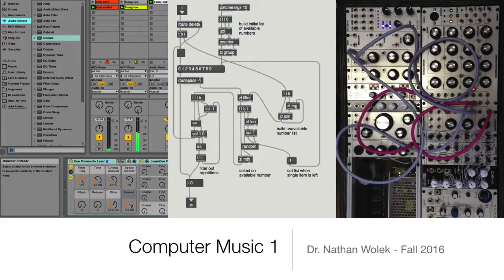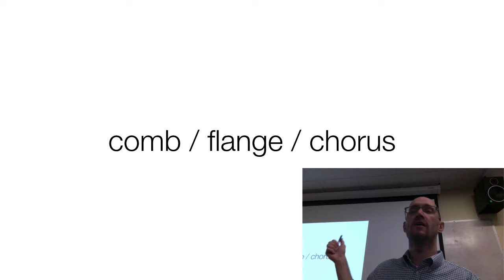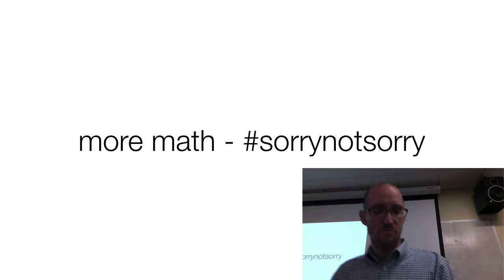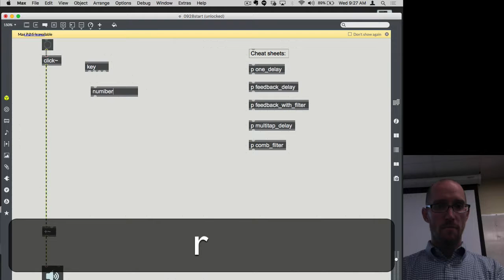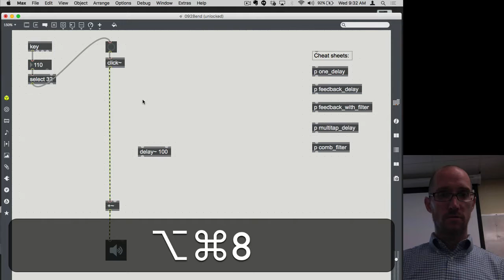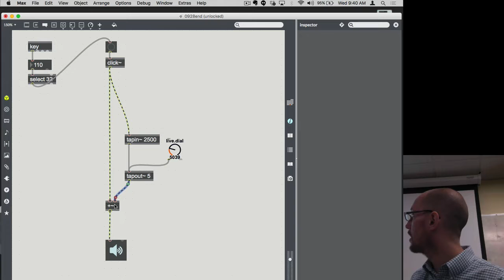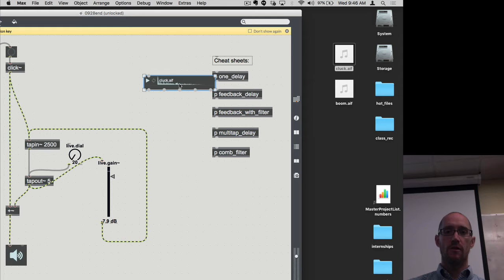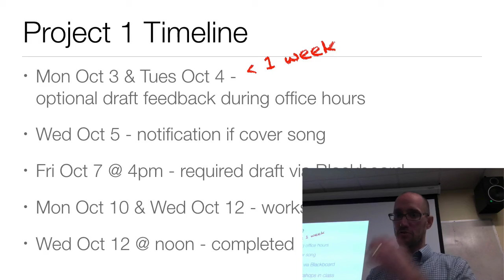Computer Music - W Sept 28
Spring 2017 Computer Music 2 0:11, Monday review 3:18, precedence effect 6:21, more math? 12:15, DEMO: How could we simulate an alley? 14:29, click~ object & impulse 17:36, key object & ASCII codes 18:56, delay~ object & feedforward 23:53, introducing feedback via tapin~/tapout~ 29:50, segmented patch cords 36:01, bringing sound files into patch 38:07, comb~ object 39:25, encapsulate patchers 40:59, questions & reminders 44:53.